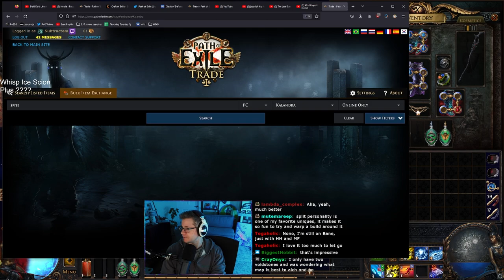INSANE LUCK Crafting Int Stacking Vaal Regalia